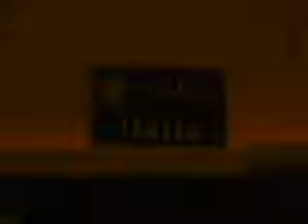Calle Italia 11 dicembre 2018